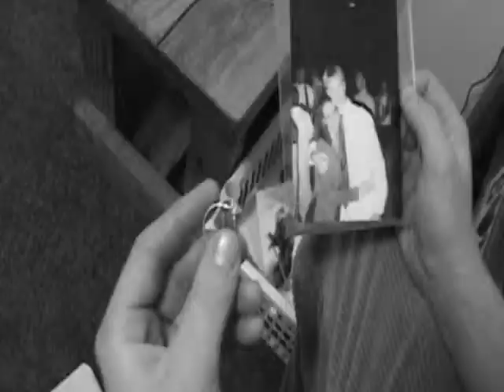Floater - Endless music video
My first attempt at a music video back in 2001 for a film class.  The song is "Endless" by the band Floater.  Yes it's corny and over dramatic but hey...I got an A on it.